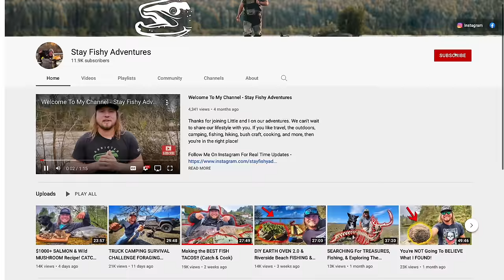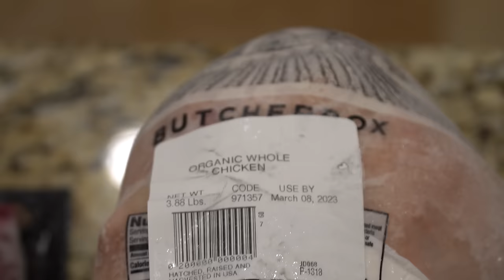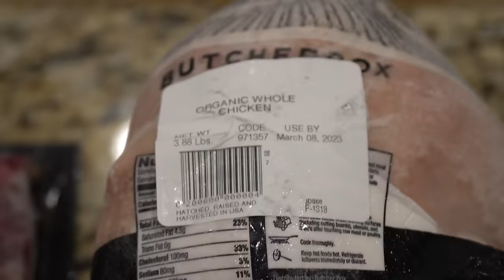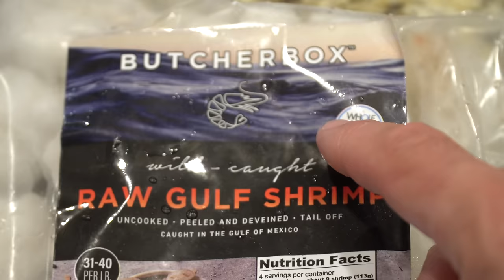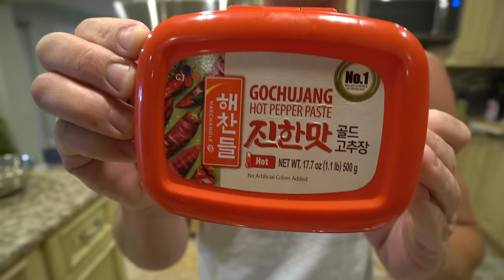The Fish with BLUE Meat! Catch Clean Cook (Lingcod)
►Get FREE Shrimp for a year when you sign up for Butcherbox using this link!

This is the last video we have from our trip fishing the pacific northwest. Our buddy Jacob Mikoleit of mikoleits guide service invited us to fish out of Depoe bay, Oregon. Our goal was to catch ling cod and rockfish, but we didnt stay out there as long, as the weather turned bad on us. Ling Cod are a tasty fish found on the pacific coast of the U.S. Some fish have a genetic mutation that turns their meat a blue/green color. About 1 in 20 fish posses this gene. We brought some lingcod home to Florida and I made it for dinner with our butcherbox shrimp!

► @Addicted Fishing